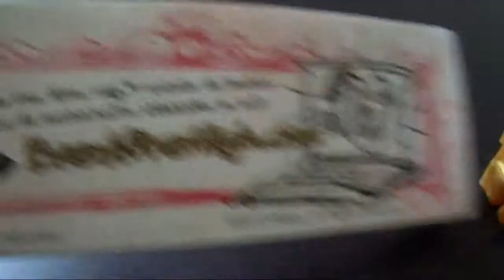Ever after high Doll review -Ashlynn Ella (HD) Englisch subtitel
My newest EAH member arrived, my cute girl Ashlynn. She's the next Cinderella ^_^
sry for my voice, i have a cold atm.